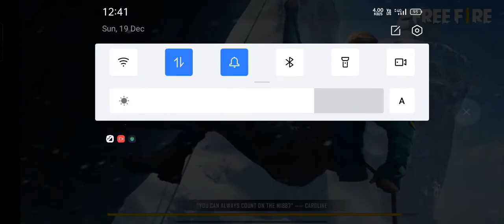💥SPM 💥NOTTRAPY 💥 GAMING🎄 😭PLEASE 😻 SOPPORT 😭